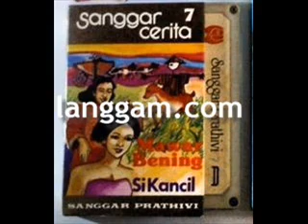SANGGAR CERITA - MAWAR BENING